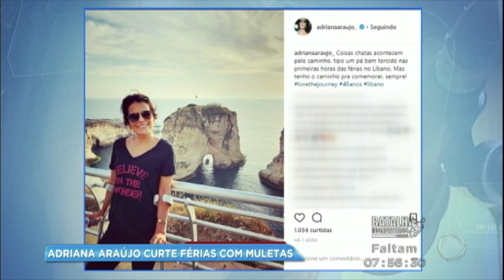Adriana Araújo se machuca durante férias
A jornalista postou uma foto usando muletas e explicou que assim que chegou no Líbano torceu o pé.